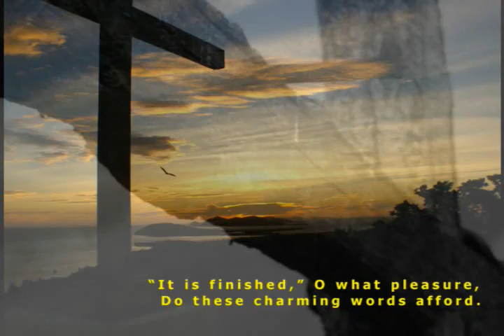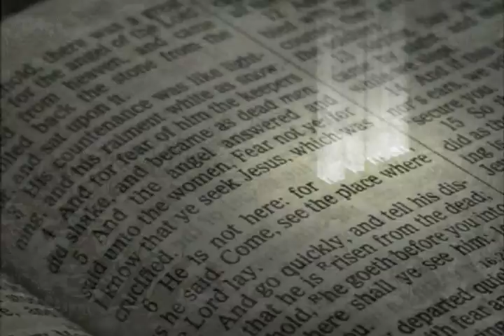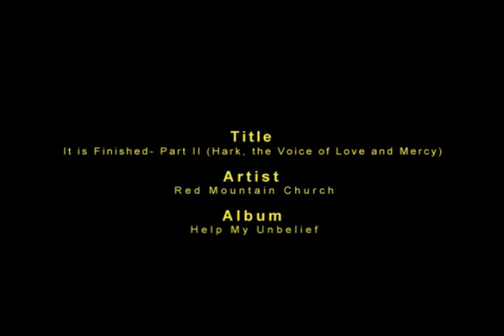Red Mountain Church - It is Finished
Title: It is Finished- Part II (Hark, the Voice of Love and Mercy)
Artist: Red Mountain Church
Album: Help My Unbelief

Lyrics:
Hark, the voice of love and mercy,
Sounds aloud from Calvary!
See, it rends the rocks asunder,
Shakes the earth and veils the sky!
It is finished, It is finished,
Hear the dying Savior cry.

It is finished, O what pleasure,
Do these charming words afford.
Heavenly blessings, without measure,
Flow to us from Christ the Lord.
Saints the dying words record.

Finished all the types and shadows,
Of the ceremonial law;
Finished all that God had promised;
Death and hell no more shall awe.
Saints from hence your comfort draw.

Tune your harps anew, ye seraphs;
Join to sing the pleasing theme;
Saints on earth and all in heaven,
Join to praise Immanuels name.
Hallelujah! Hallelujah!
Glory to the bleeding lamb!